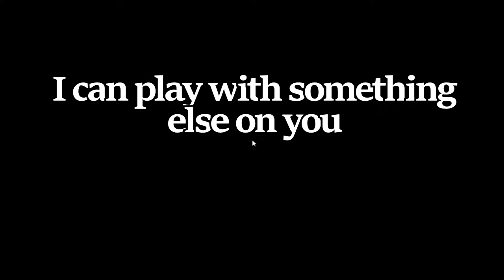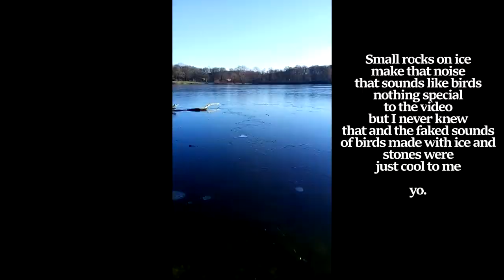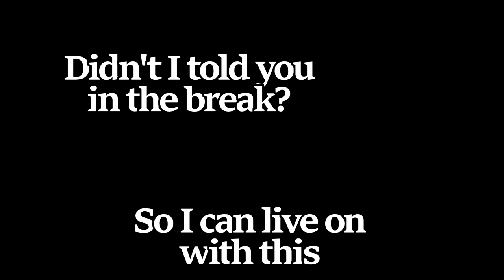G A Y P E O P L E | CS:GO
Another CS:GO video with more memes this time since I kinda let the memes down. Btw I will e away monday and tuesday, so probably the video MAY come a week later... Maybe. I try my best.

Sources

STFU - FilthyFrankTV
Pop sound - Nawfog
Ave Maria - Hitman
Manuel Neuer - Coke Zero Ad
Pyrocynical old men clapping meme
Bass Boost Sound
Oh hell no! - Natacha Allen
Thomas Sanders - Shotgun!
Coke Zero Ad with Manuel Neuer

Fuck off.